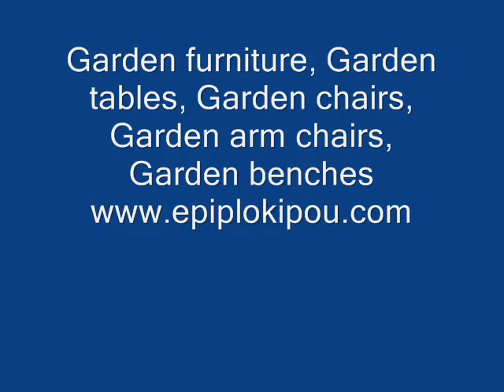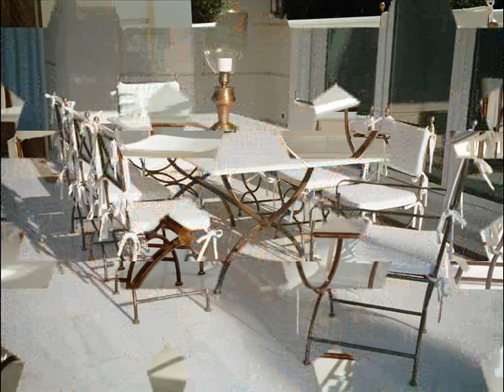Metal Garden Furniture AZERBAIJAN Metal Outdoor Furniture AZERBAIJAN Metal Patio Furniture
Garden furniture AZERBAIJAN
Outdoor furniture AZERBAIJAN
Patio furniture AZERBAIJAN
Garden tables AZERBAIJAN
Garden chairs AZERBAIJAN
Garden arm chairs AZERBAIJAN
Garden benches AZERBAIJAN
Garden Chaise Lounges AZERBAIJAN
Garden bar Stools AZERBAIJAN
Outdoor tables AZERBAIJAN
Outdoor chairs AZERBAIJAN
Outdoor arm chairs AZERBAIJAN
Outdoor Chaise Lounges AZERBAIJAN
Outdoor Bar Stools AZERBAIJAN
Patio tables AZERBAIJAN
Patio chairs AZERBAIJAN
Patio benches AZERBAIJAN
Garden dining table AZERBAIJAN
Outdoor dining table AZERBAIJAN
Patio dining table AZERBAIJAN
Garden dining Chair AZERBAIJAN
Outdoor dining Chair AZERBAIJAN
Patio dining Chair AZERBAIJAN
Garden Lighting AZERBAIJAN
Garden Swings AZERBAIJAN
Garden set AZERBAIJAN
Outdoor set AZERBAIJAN
Patio set AZERBAIJAN
Garden Furniture set AZERBAIJAN
Outdoor Furniture set AZERBAIJAN
Patio Furniture set AZERBAIJAN
Garden Decor AZERBAIJAN
Outdoor Decor AZERBAIJAN
Patio Decor AZERBAIJAN
Garden Furniture Decor AZERBAIJAN
Outdoor Furniture Decor AZERBAIJAN
Patio Furniture Decor AZERBAIJAN
Garden Decoration AZERBAIJAN
Outdoor Decoration AZERBAIJAN
Patio Decoration AZERBAIJAN
Poolside Furniture AZERBAIJAN
Outdoor living rooms AZERBAIJAN
Outdoor living garden AZERBAIJAN
Garden dining set AZERBAIJAN
Outdoor dining set AZERBAIJAN
Patio dining set AZERBAIJAN
Balcony Set AZERBAIJAN
Balcony furniture AZERBAIJAN
Dining Table AZERBAIJAN
Terrace set AZERBAIJAN
Terrace Furniture AZERBAIJAN
Tables Marble AZERBAIJAN
Porch Furniture AZERBAIJAN
Pool Furniture AZERBAIJAN
Poolside Furniture AZERBAIJAN
Bronze Furniture AZERBAIJAN
Garden Landscape AZERBAIJAN
Aluminum Furniture AZERBAIJAN
Metal Garden Furniture AZERBAIJAN
Metal Outdoor Furniture AZERBAIJAN
Metal Patio Furniture AZERBAIJAN
Garden furniture for hotels AZERBAIJAN
Outdoor furniture for hotels AZERBAIJAN
Patio furniture for hotels AZERBAIJAN
Hotel Garden furniture AZERBAIJAN
Hotel Outdoor furniture AZERBAIJAN
Hotel Patio furniture AZERBAIJAN
Garden Lounge Set AZERBAIJAN
Outdoor Lounge Set AZERBAIJAN
Patio Lounge Set AZERBAIJAN
Garden Furniture Ideas AZERBAIJAN
Outdoor Furniture Ideas AZERBAIJAN
Patio Furniture Ideas AZERBAIJAN
Garden Decoration AZERBAIJAN
Outdoor Decoration AZERBAIJAN
Patio Decoration AZERBAIJAN
Cast Iron Garden furniture AZERBAIJAN
Cast Iron Outdoor furniture AZERBAIJAN
Cast Iron Patio furniture AZERBAIJAN
Cast Aluminium Garden Furniture AZERBAIJAN
Cast Aluminium Outdoor Furniture AZERBAIJAN
Cast Aluminium Patio Furniture AZERBAIJAN
Cast Aluminium Garden table AZERBAIJAN
Cast Aluminium Outdoor table AZERBAIJAN
Cast Aluminium Patio table AZERBAIJAN
Stainless steel furniture AZERBAIJAN
Metal Garden table AZERBAIJAN
Metal Outdoor table AZERBAIJAN
Metal patio table AZERBAIJAN
Restaurant furniture AZERBAIJAN
Restaurant Garden Furniture AZERBAIJAN
Restaurant Outdoor furniture AZERBAIJAN
Restaurant Patio furniture AZERBAIJAN
Wrought Iron Garden Furniture AZERBAIJAN
Wrought Iron Outdoor Furniture AZERBAIJAN
Wrought Iron Patio Furniture AZERBAIJAN
Metal Garden chair AZERBAIJAN
Metal Outdoor chair AZERBAIJAN
Metal patio chair AZERBAIJAN
Wrought Iron Garden table AZERBAIJAN
Wrought Iron Outdoor table AZERBAIJAN
Wrought Iron Patio table AZERBAIJAN
Wrought Iron Garden chair AZERBAIJAN
Wrought Iron Outdoor chair AZERBAIJAN
Wrought Iron Patio chair AZERBAIJAN
Garden Lounge Furniture AZERBAIJAN
Outdoor Lounge Furniture AZERBAIJAN
Patio Lounge Furniture AZERBAIJAN
Garden Lounge table AZERBAIJAN
Outdoor Lounge table AZERBAIJAN
Patio Lounge table AZERBAIJAN
Cast Iron Garden table AZERBAIJAN
Cast Iron Outdoor table AZERBAIJAN
Cast Iron Patio table AZERBAIJAN
Garden furniture design AZERBAIJAN
Outdoor furniture design AZERBAIJAN
Patio furniture design AZERBAIJAN
Steel Garden furniture AZERBAIJAN
Steel Outdoor furniture AZERBAIJAN
Steel Patio furniture AZERBAIJAN
Steel Garden tables AZERBAIJAN
Steel Outdoor tables AZERBAIJAN
Steel Patio tables AZERBAIJAN
W22.wmv